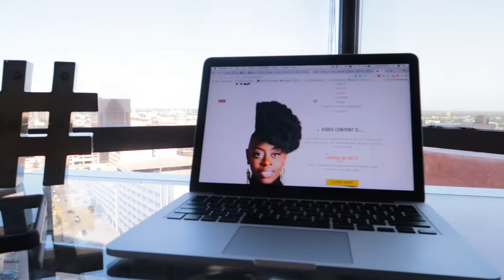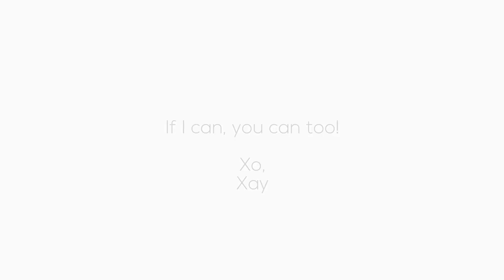Setting Up My Office Space | Scared of Starting A Business?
I want to share my journey through growing and expanding my business with you guys! I feel like someone may need a few words or encouragement. I know I need it myself as well! Scared to start your business? We all are, but we do it anyway!